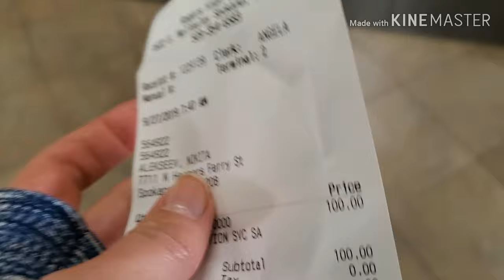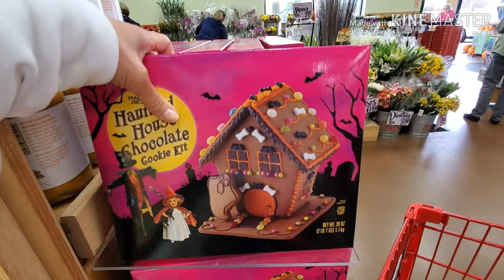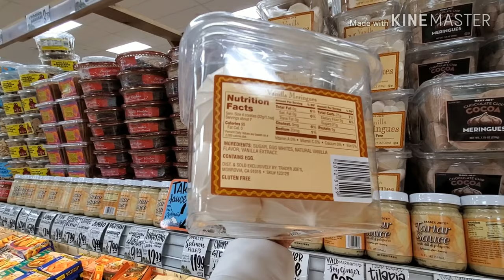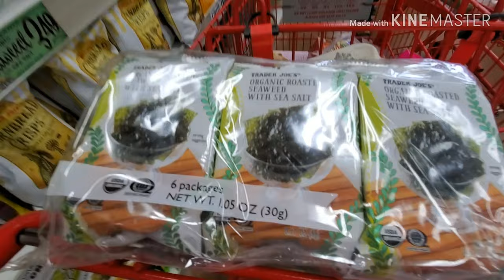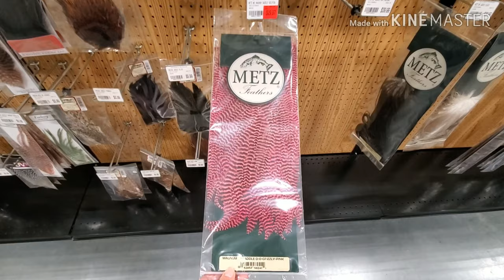Vlog Продукты Покупки Пришла Зима По Коридорам Американской школы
Америка видео Американская школа Магазин Treder Joe's  Снег